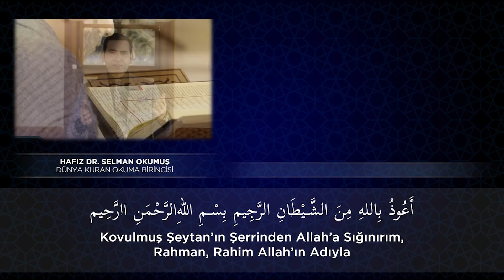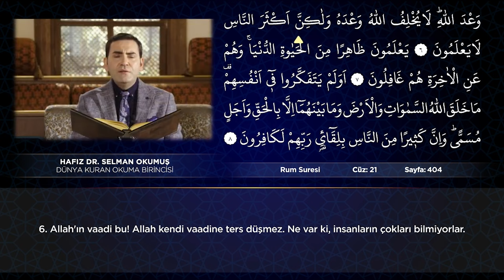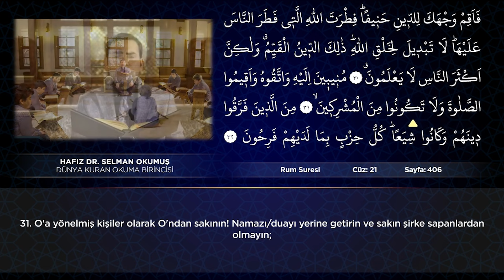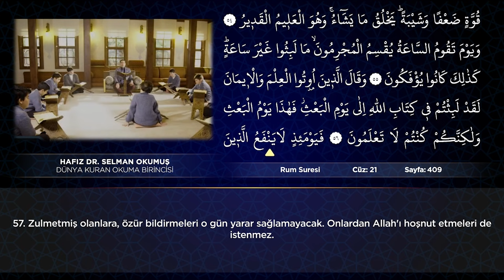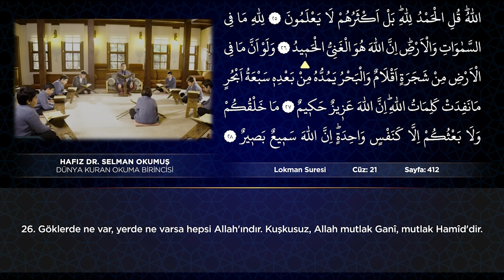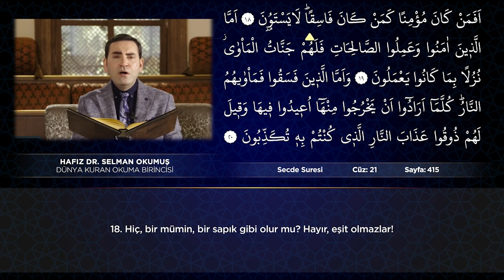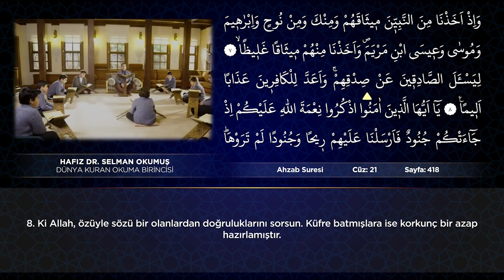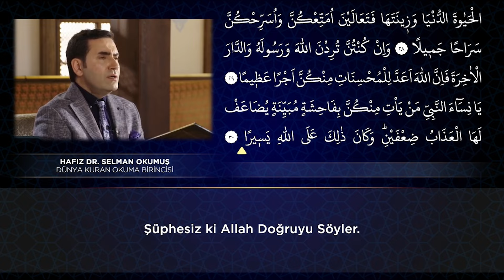21. Cüz 2024 Kuran Mukabelesi Hafız Dr. Selman Okumuş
Giriş 00:00
Sayfa 401 00:31
Sayfa 402 02:34
Sayfa 403 5:5
Sayfa 404 07:08
Sayfa 405 09:22
Sayfa 406 11:35
Sayfa 407 13:44
Sayfa 408 16:13
Sayfa 409 18:33
Sayfa 410 20:50
Sayfa 411 22:52
Sayfa 412 25:07
Sayfa 413 27:28
Sayfa 414 29:47
Sayfa 415 32:16
Sayfa 416 34:37
Sayfa 417 36:44
Sayfa 418 39:04
Sayfa 419 41:28
Sayfa 420 43:57